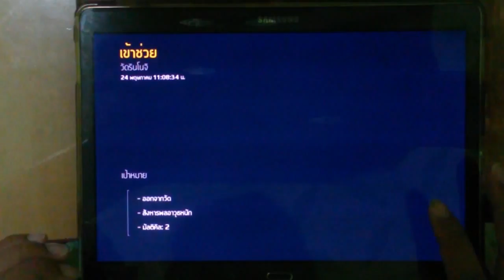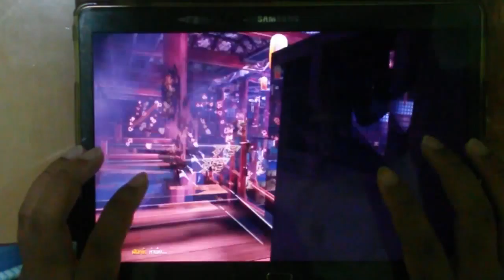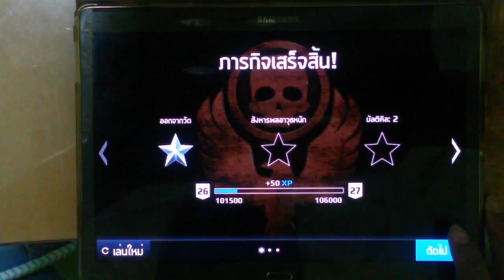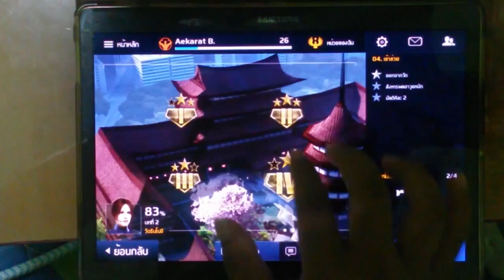Modern Combat 5 - โดนบอสยิงเกือบไม่รอด - Part 5